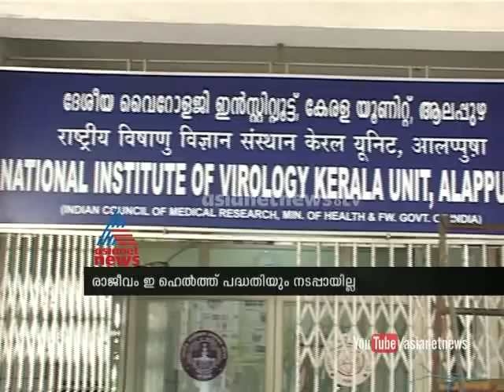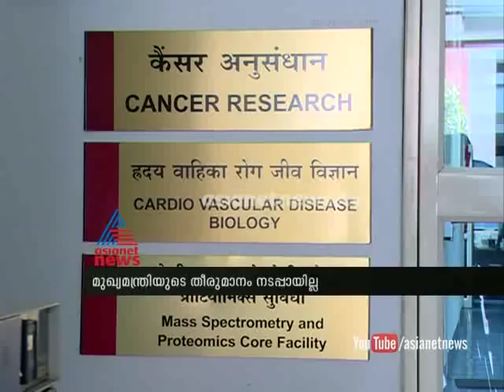RGCB to take up Virology lab project sabotage : Asianet News Exclusive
Kerala cM Oommen chandy order not comes true Kerala Health department sabotage  Rajiv Gandhi centre  to take up Virology lab project